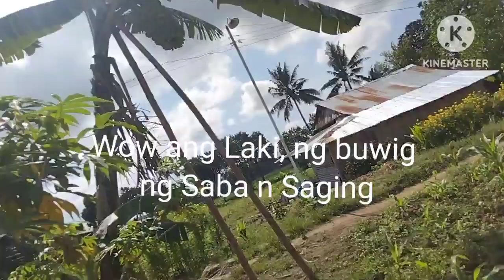Punta tayo bukid Update natin ipinunla na Sebuyas at tabako